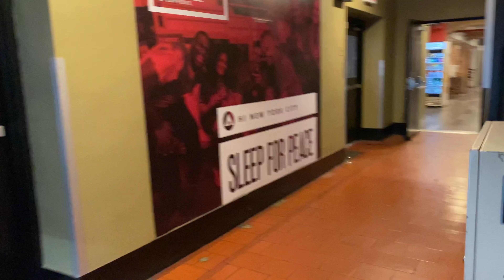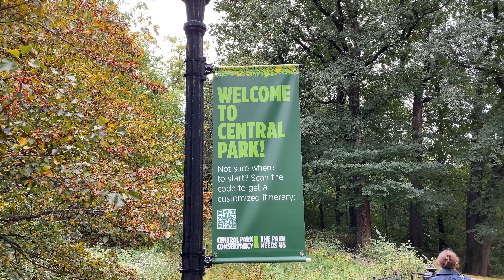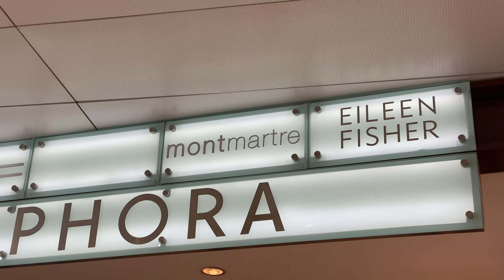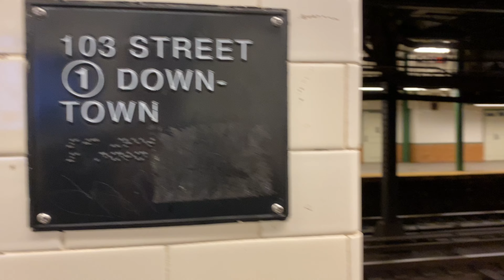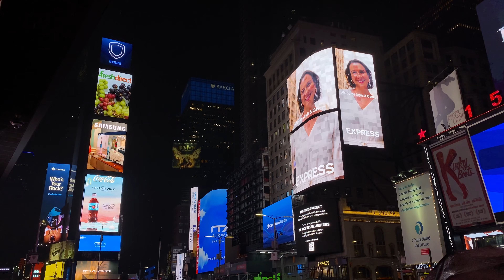De Central Park à Time Square - Vlog au États-Unis, New York City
VLOG 062 - États-Unis, New York City